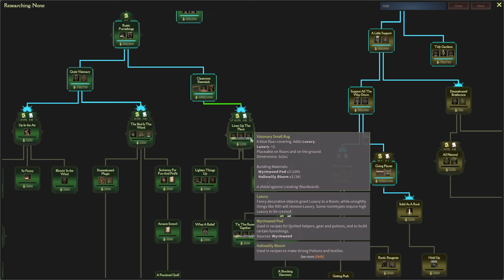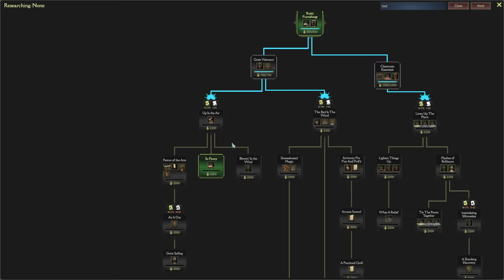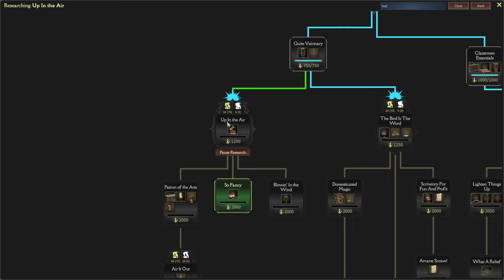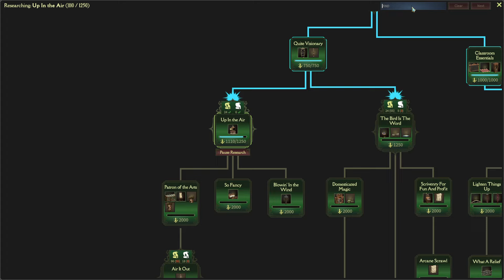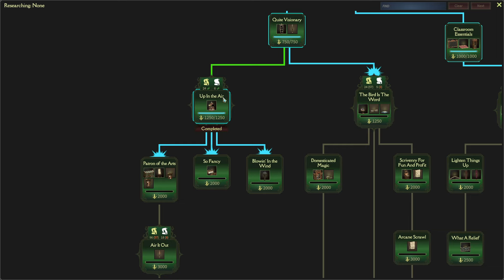Leave No Stone Ruin Unturned | Mind Over Magic - Part 9 (Wizard School Simulator)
Mind Over Magic continues and our brave wizardy types work their way through the Stone Ruins of the Underschool, battling quite a few troublesome beasties on the way! We do pick up quite a bit of stone along the way, which is helpful, and of course various other resources like scrolls and innards. Eeuuwww.

The stone is immediately put to use as we embark on an ambitious building project to get every single teacher a unique fancy bedroom! This does require a lot of building and planning to make sure the rooms are OK but it looks like our plans are thwarted due to a lack of some very particular resources.

We finally get round to bringing in some more students with the plan being to use up all the old tier one wands and use those students to pick up some nice easy scrolls.

Also we level off the top of the infirmary, we designate beds and tables to specific groups of people and we send the students to go and fight a messy meddler... what's the worst that could happen?

Mind Over Magic is a simulation game developed by Sparkypants and published by Klei Publishing.

Design, construct, and optimize every detail of your ideal magic school! Keep everyone alive and content while preparing students to explore the horrors of the Underschool, a deadly subterranean trial. Study lost arcana, grow exotic plants, brew potions, and raise undead servants. But don’t forget to stop the deadly fog from consuming everything in its path.
Create Your Own Magic School

Construct your dream magic school, block by block. Design unique rooms any way you see fit. Craft and place every light, piece of furniture, and decoration. Will your school be whimsical or efficient, creepy or cozy… Make it your own!
Explore the Deadly Underschool

This mysterious labyrinth holds dark secrets and deadly magical battles with ghastly creatures and can lead to great rewards.
Respect the Dead… And Use Them!

Death is tragic and painful, but the spirits left behind help out in their own unique ways.
Conjure Wands, Potions and Familiars

Craft wands and potions to summon more powerful students. Practice Dark magic to animate undead helpers that handle many chores.
Teach And Master Magic

It can’t be a school without class! Students learn magic every day on a schedule you choose and teachers you assign. Learn and harness powerful abilities from a range of magic disciplines to unlock your students true potential.